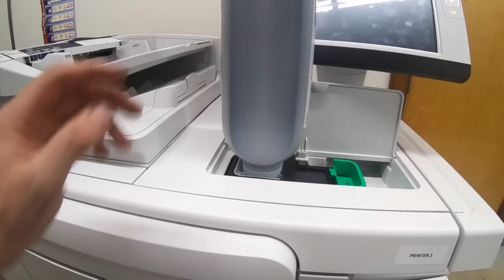Spiral Cleaner on Canon Varioprint, Current Paper Situation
First time I changed a spiral roller on the Canon Varioprint 115 digital press. Simple. An update on the paper crisis. I'm tired of the shortage debacle!